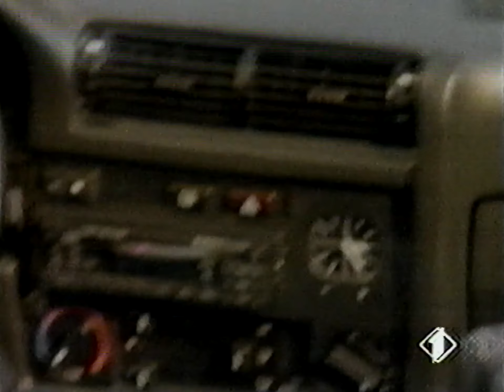18/04/1992 - Italia 1 - Sequenza Spot 02